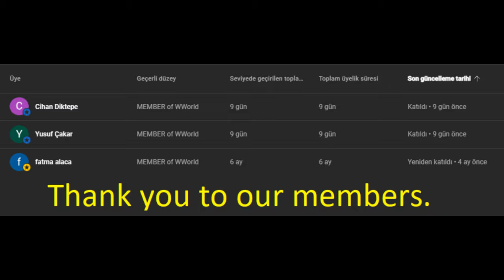The Perfect Storm 2: Masterful Gameplay with Cruiser Brisbane in World of Warships